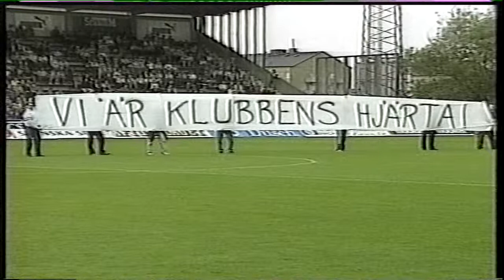Hammarby IF - Örgryte IS 0 - 0 1999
Omgång 10